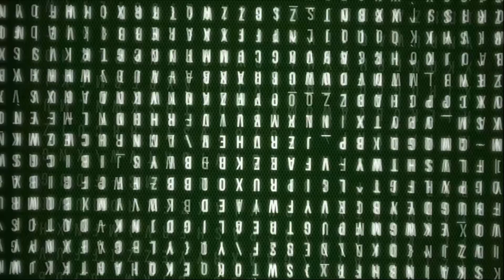Шахматы. Дебютная катастрофа!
Здесь вы увидите профессиональные обзоры всех стадий шахматных партий-Дебюта,Миттельшпиля,Эндшпиля! Партии чемпионов мира,мастеров прошлого и настоящего!